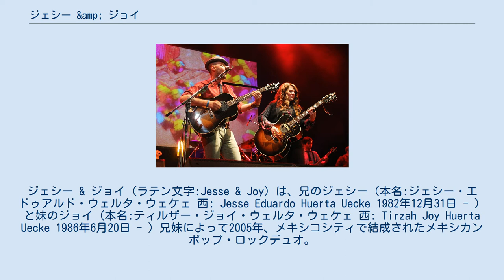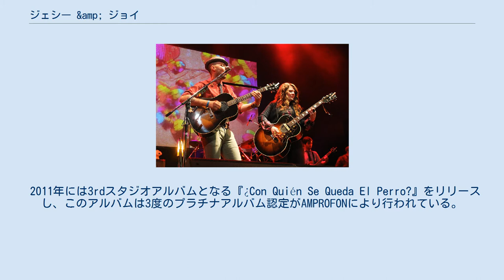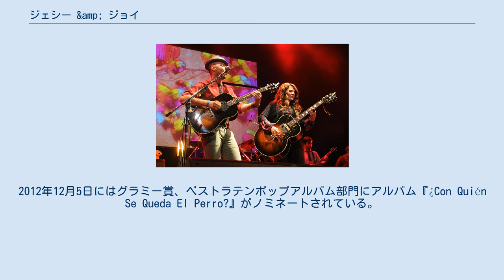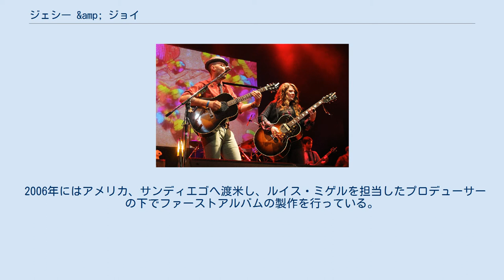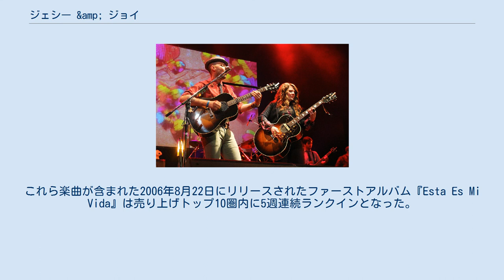ジェシー &amp; ジョイ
ジェシー & ジョイ（ラテン文字:Jesse & Joy）は、兄のジェシー（本名:ジェシー・エドゥアルド・ウェルタ・ウェケェ 西: Jesse Eduardo Huerta Uecke 1982年12月31日 - ）と妹のジョイ（本名:ティルザー・ジョイ・ウェルタ・ウェケェ 西: Tirzah Joy Huerta Uecke 1986年6月20日 - ）兄妹によって2005年、メキシコシティで結成されたメキシカンポップ・ロックデュオ。
2006年にデビューアルバムである『Esta Es Mi Vida』をワーナー・ミュージック・メキシコよりリリースしており、その中の1曲、デビューシングルである「Espacio Sideral」はメキシコ音楽映像事業者協会(AMPROFON)によりゴールドディスク認定が行われ、またアルバムはメキシカン・アルバムチャートの売り上げトップ20に入ったことで、同じくAMPROFONによりプラチナアルバム認定が行われている。
翌2007年には、ラテン・グラミー賞のベストニューアーティスト部門で優勝を果たしている。
 2008年にはミニアルバムとなる『Esto Es Lo Que Soy』、その翌年にはスタジオアルバム第二弾となる『Electricidad』をリリースし、このアルバムはメキシカンアルバムチャートにおいて最高位21位の売り上げを記録し、AMPROFONによりゴールドディスク認定が行われている。
このアルバムの中の一曲「Adiós」と「Chocolate」はビルボード・ホットラテンソングチャートにおいて最高位第3位を記録している。
 2011年には3rdスタジオアルバムとなる『¿Con Quién Se Queda El Perro?』をリリースし、このアルバムは3度のプラチナアルバム認定がAMPROFONにより行われている。
 2012年度ラテン・グラミーアワードにノミネートされており、ベストコンテンポラリーポップアルバム部門でアルバム『¿Con Quién Se Queda El Perro?』、レコードオブザイヤー、ソングオブザイヤーとして楽曲「¡Corre!」の3部門において受賞しており、楽曲「Me Voy」のミュージックビデオはベストショートフォームミュージックビデオ部門で、カルロス・ロペス・エストラーダ監督が受賞している。
2012年12月5日にはグラミー賞、ベストラテンポップアルバム部門にアルバム『¿Con Quién Se Queda El Perro?』がノミネートされている。
 メキシコ人の父とアメリカ人の母の間に3人兄妹の2番目の子供としてメキシコシティで1982年12月31日、兄ジェシーは生まれる。
幼少期はバスケットボールに夢中であり、将来はプロバスケットボールプレーヤーを目指していたが、両親は大の音楽好きであったためクラシックと60-70年代のフォークロックが日常的に流れる家庭であったのが影響し音楽へと目覚める。
2001年、ジェシー18歳、妹ジョイ15歳の時に父親と一緒に作詞作曲活動を始めている。
またジェシーは音楽を勉強したことは無かったが、自身で閃いた歌を録音することが好きであったために自宅リビングルームで妹ジョイを交えて作詞作曲活動に熱中する様になって行った。
その後2005年4月18日にワーナーミユージックメキシコと契約を交わし、12月3日にメキシコシティ行われた児童をサポートするイベントにおいて公開デビューを果たしている。
なおこのイベントはメキシコ人とアルゼンチン人で構成されたデュオ「シン・バンデラ」がスポンサーを務めている。
 2006年にはアメリカ、サンディエゴへ渡米し、ルイス・ミゲルを担当したプロデューサーの下でファーストアルバムの製作を行っている。
また、ファーストアルバムの中の一曲であり、ファーストシングルとなった「Espacio Sideral」はメキシコ国内の全ラジオ局で最も人気のある曲として2ヶ月もの間に渡り繰り返し放送されており、その後ゴールドディスクに認定されている。
続くセカンドシングルとなる「Ya No Quiero」 サードシングル「Volveré」も軒並み人気となった。
これら楽曲が含まれた2006年8月22日にリリースされたファーストアルバム『Esta Es Mi Vida』は売り上げトップ10圏内に5週連続ランクインとなった。
 年度末順位 シングル認定